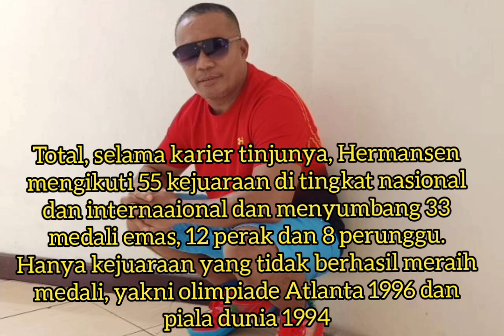Petinju Amatir NTT Yang Berjaya Bela Indonesia Di Mata Bangsa Lain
Sejumlah petinju amatir asal NTT pernah membela Sang Merah Putih di Level Internasional, mulai dari Piala Presiden, Sea Games, Asian Games, Piala Raja, Olimpiade hingga Piala Dunia.